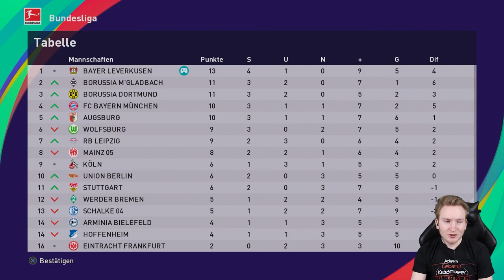Zitter Partie & Belastung! PES 21 Karrieremodus Trainer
► Hohe Belastung ist Tagesordnung, sowie jede Partie zu zittern, als Trainer im PES 21 Karrieremodus

►Gäste:
Hier und heute gibt es keine Gäste ;)